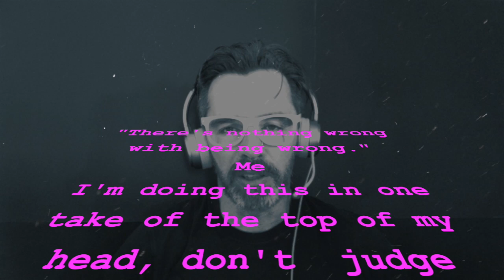Marketing Quotes Vol. 3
A mentor can make all the difference! So check out  Anthony Morrison today, he knows his stuff.